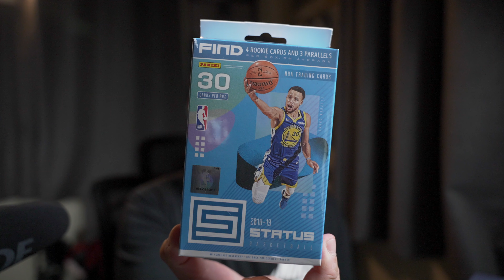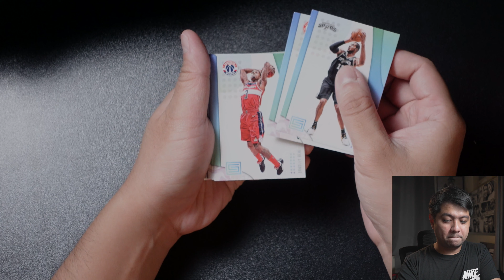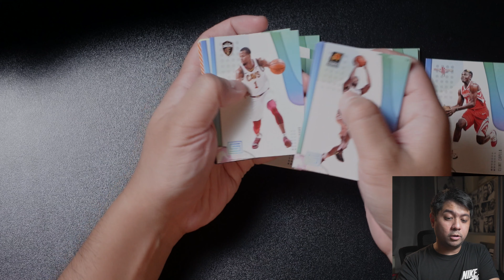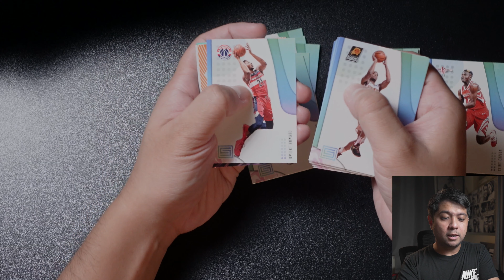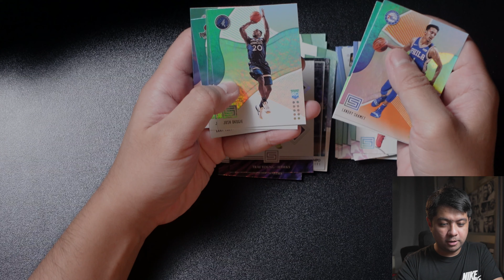The hunt for Luka Doncic and Trae Young! Unboxing 2018-19 Panini Status!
UNBOXING day! This is the 2018-19 Panini Status!

2018-19 Panini Status Basketball gives NBA collectors a Retail-only option for the sophomore brand.

Is it a 🔥 or 🥶?